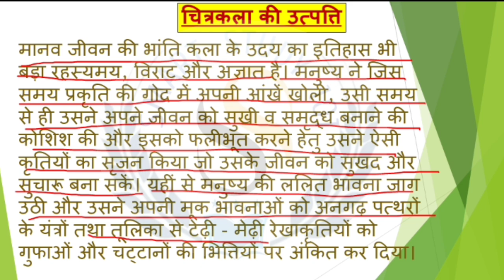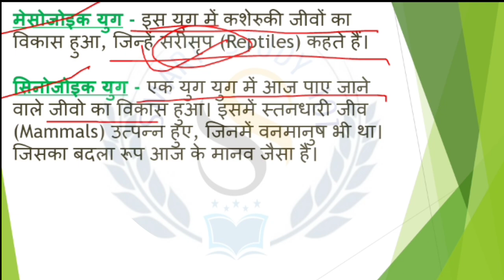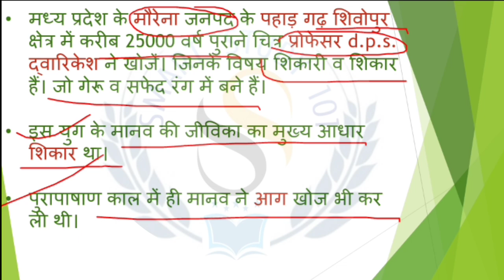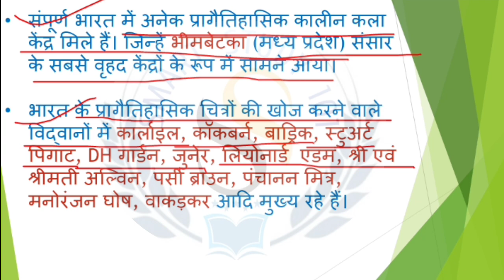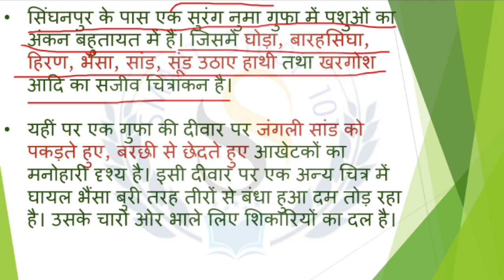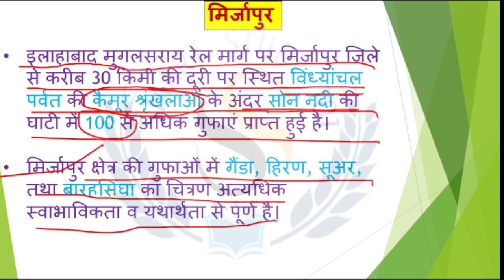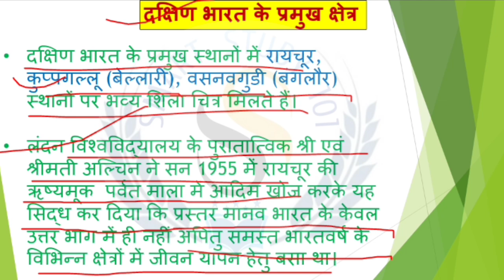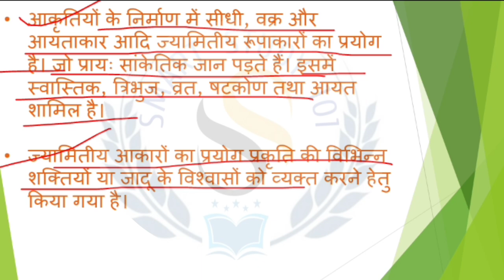Pre Historic Painting | प्रागैतिहासिक चित्रकला | BA 1st Semester | Drawing & Painting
❇️ba semester arts
❇️lucknow university ba drawing paper
❇️ba 1st year drawing paper
❇️ba first semester drawing paper
❇️ba first semester drawing paper 2023
❇️prehistoric period
❇️prehistoric period in history
❇️prehistoric period in history in hindi
❇️pragaitihasik kal in hindi
❇️pragaitihasik kala
❇️pragaitihasik kala in hindi
❇️ba first semester drawing unit 1
❇️ba first year drawing chapter 1

➡️subject:- DRAWING & PAINTING

➡️B.A.part :- 1 (first semester)

BA Year 1 Semester I

Course Title - History of Art -1

Paper I -Theory

Primitive Art with Reference to Indian Painting - Outline of History of Man and Civilization with Special Reference to important cultures Pre- Historic Painting

 Indus Valley and Jogimara

Karla Caves, Bhaja Caves, Nasik Caves

Ajanta, Bagh

Sittanvasal, Badami, Sigiriya

Elephanta, Ellora

Mauryan Period, Sunga Period

Kushan Period, Gupta Period